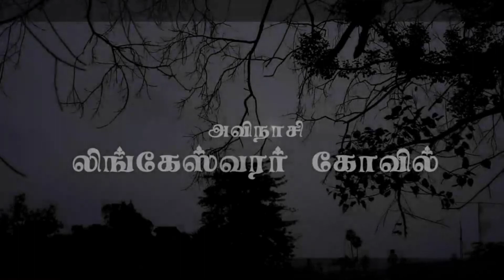Avinashi Lingeshwerer Temple Kudamulukku function